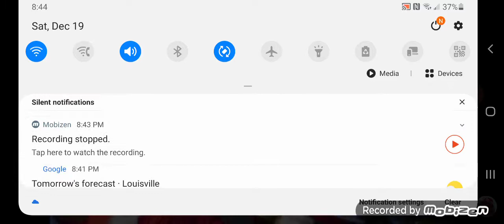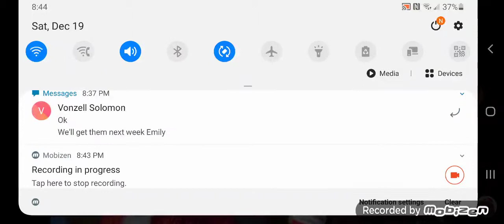Emily Elkins reacts to the rock afire explosion Santa 🎅 show 1 part 2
well this is part 2 today's reaction video from the rock afire explosion Santa 🎅 show part 2